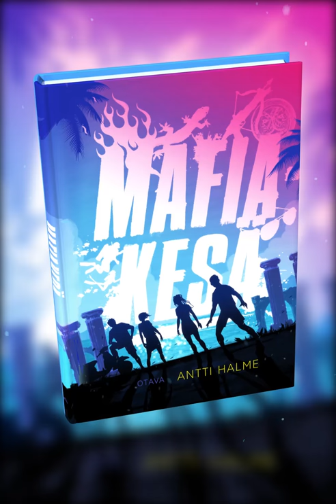Mafiakesä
Animated ad for the book Mafiakesä by Antti Halme